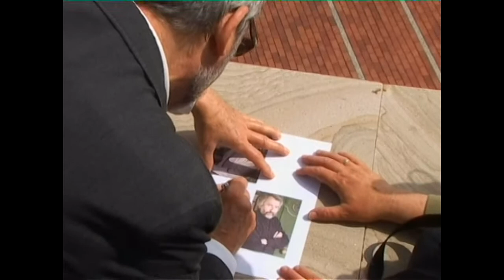JOSE SACRISTAN - Premio en el Festival de Cine de Las Palmas